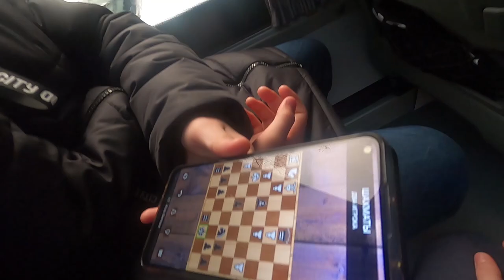Поездка в купель, депутат Шадриков И.С., Красногорские моржи, закаливание организма, 28.02.2021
28 февраля 2021 г. СПК "ЯРОПОЛК" по своей традиции окунулся в купели с. Дмитровское г/о Красногорск.
❗ Ждём всех желающих спортсменов клуба "ЯРОПОЛК" и Красногорцев присоединиться к нам.
✅ Закаленные люди легко переносят резкие перепады температур, в то время как остальные в таких условиях начинают болеть. Если же они все-таки болеют, то болезнь протекает в легкой форме и не сопровождается осложнениями.
✅ В закаленных людей даже продолжительное воздействие низких температур не влияет на температуру тела, так как во время охлаждения организма уменьшается отдача тепла в окружающую среду и повышается его выработка.